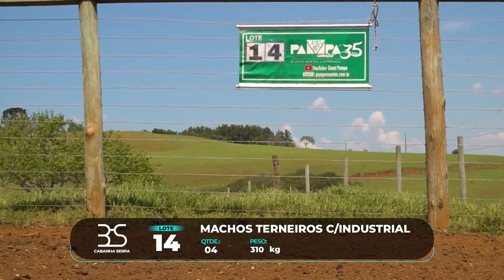LOTE 14 - 2° Leilão Virtual Cabanha Serpa (07/10 - Campos Novos/SC)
2° Leilão Virtual Cabanha Serpa

Acompanhe com a gente no sábado 07 de Outubro.

📍Campos Novos/SC

Leilão 100% virtual com animais filmados

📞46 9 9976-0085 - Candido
📞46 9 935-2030 - Luis Carlos
📞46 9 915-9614 - Eric Gustavo
📞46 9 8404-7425 - Luiz Roberto
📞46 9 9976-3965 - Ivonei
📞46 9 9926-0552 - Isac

Transmissão e filmagens: P+ Produções.